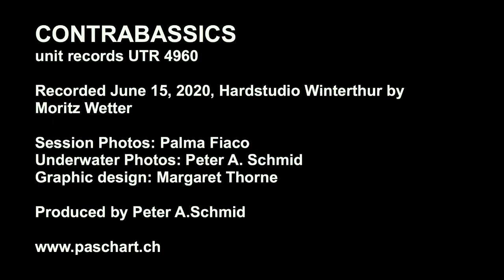Peter A.Schmid: Contrabassics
"Contrabassics" is dedicated to the very low Woodwind Instruments.
The CD will be released on unit records in november 2020.
Peter A.Schmid plays contrabass saxophone, C-Bassax, contrabass clarinet (Instruments built by Benedikt Eppelsheim) and contrabass flute (with Matusi membrane, built by Ewa Kingma) in duos & trios with Nils Wogram (trombone), Matthias Ziegler (bass and contrabass flutes), Roger Girod (piano) & Dominique Girod (bass).